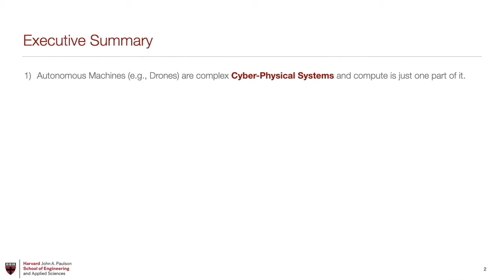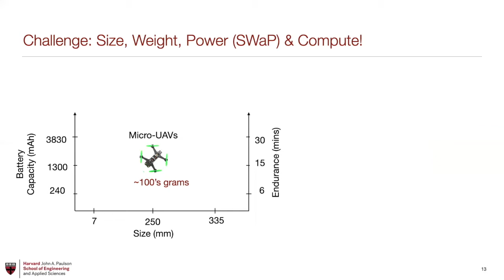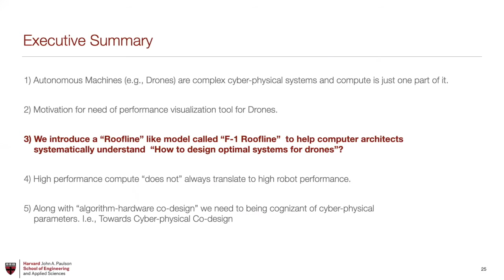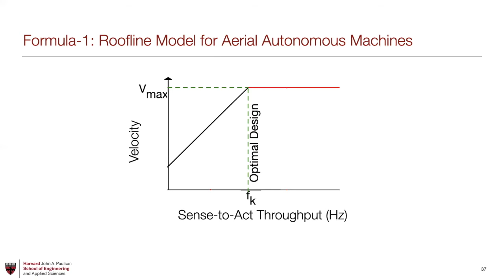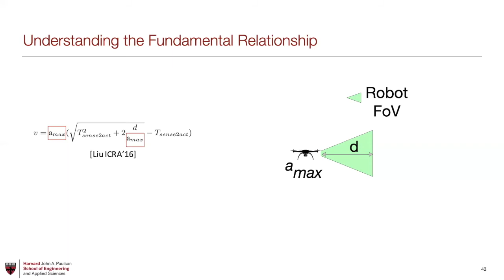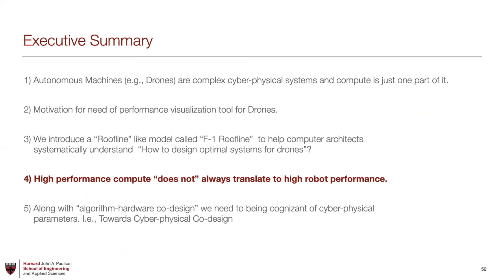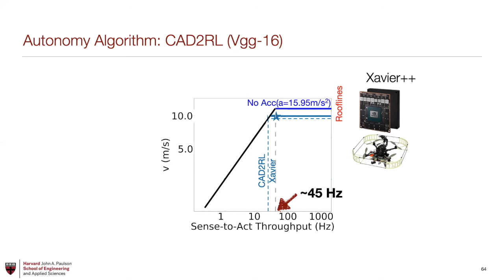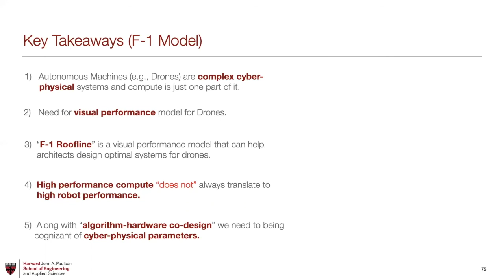F-1 Roofline Model (HPCA 2021)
Talk on F-1 Roofline model at HPCA 2021 at the "Best of Computer Architecture Letters (CAL) paper session"